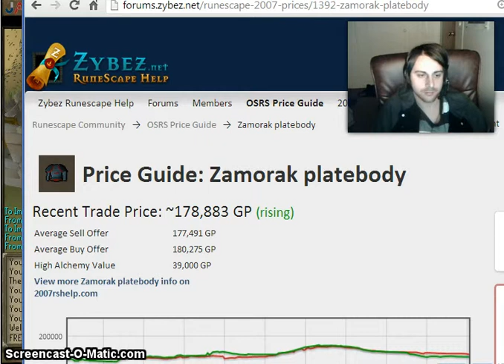Well above average clue reward :3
Could've been 3rd age but you don't see me complaining :P